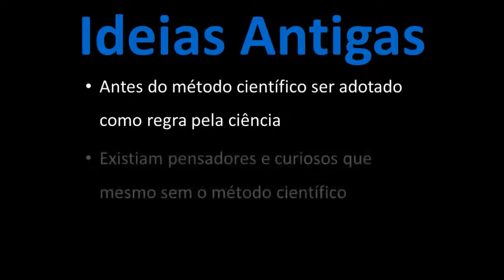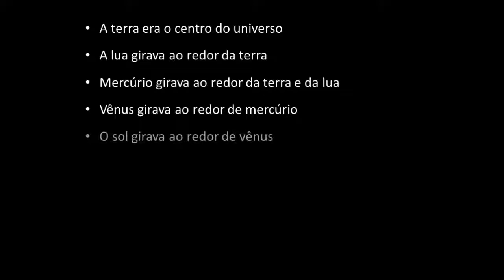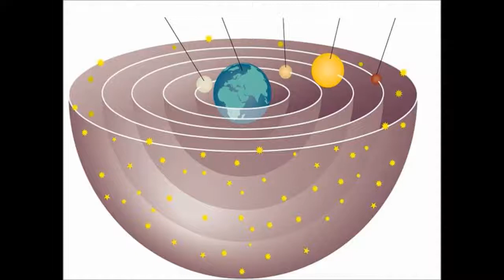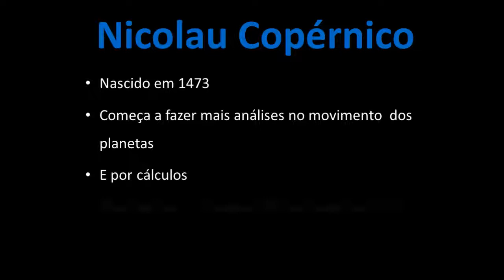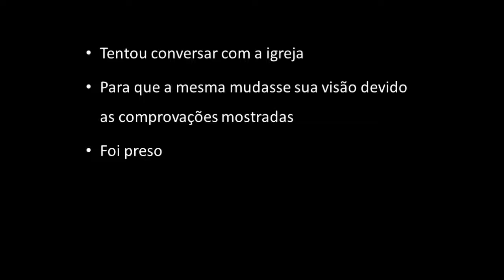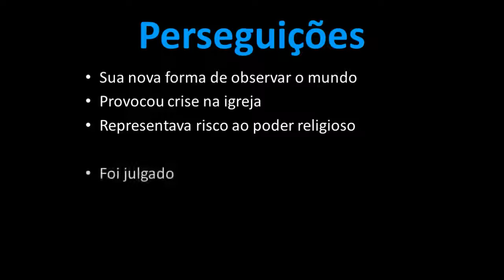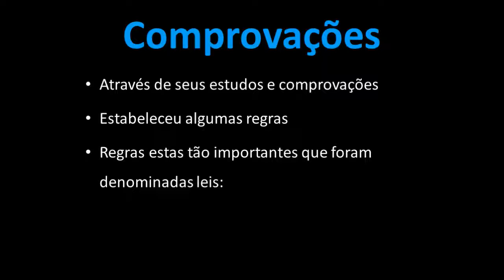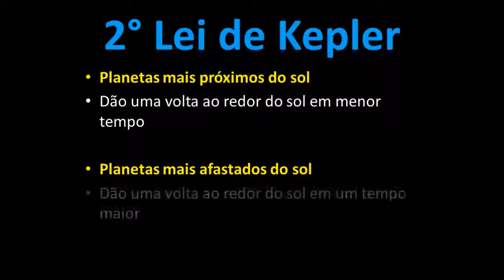Astronomia 3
Aula 3 sobre a introdução à astronomia voltada aos 6°anos